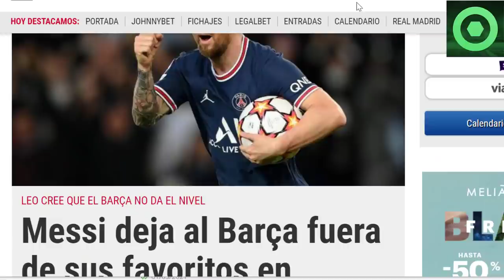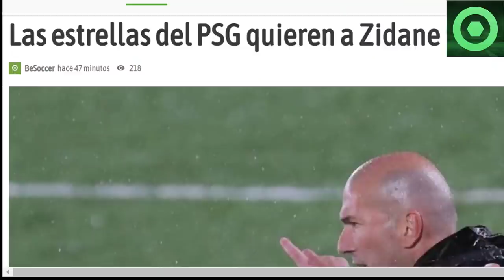⚠️¡B00M!⚠️ DURO G0LPE de LEO MESSI al BARÇA 😲 NOMINADOS PREMIOS “THE BEST ”🟥 FUTURO POCHETTINO 🟥